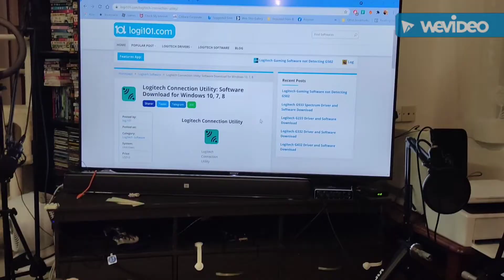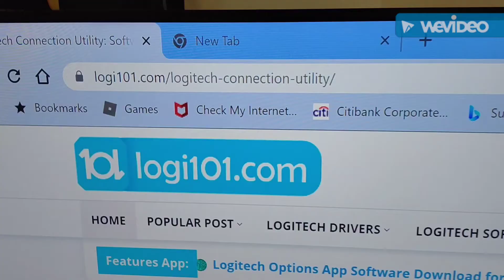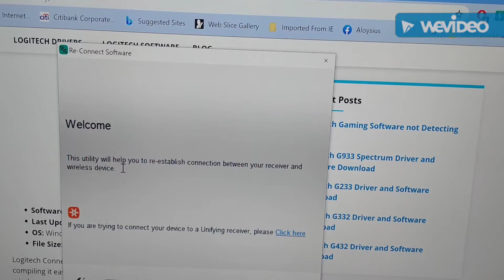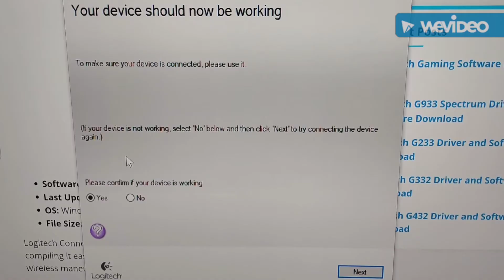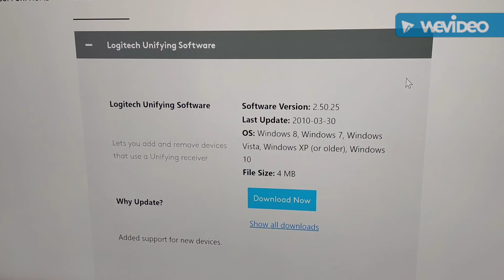Pairing and reusing Logitech wireless devices with USB wireless receivers (Normal and Unifying).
Don't throw away your old Logitech wireless devices and USB receivers! This video will show you how to re-pair or add more connected Unifying Devices to your receivers.

UPDATE 9 SEP 2024 This is probably the new location of the software, I have found it but did not try using it. If you have tried it do let me know if it works!

(But the link to the software itself is not there. I am not sure if Logitech is migrating some of their downloads and this hasn't been done yet. I will check in again from time to time to update.)
to download the Reconnect Utility. This only works on Windows.

Mac and Windows available.